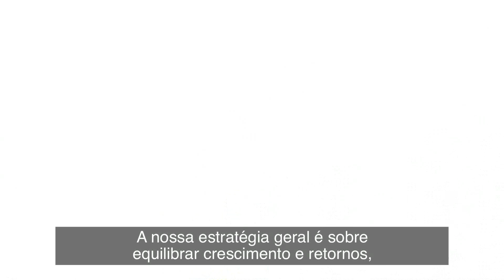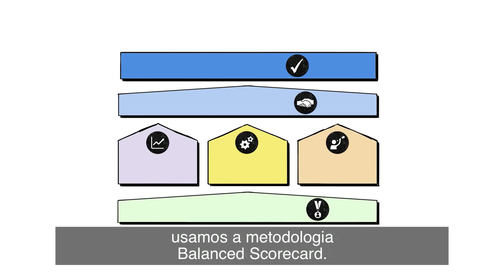Animação leg português